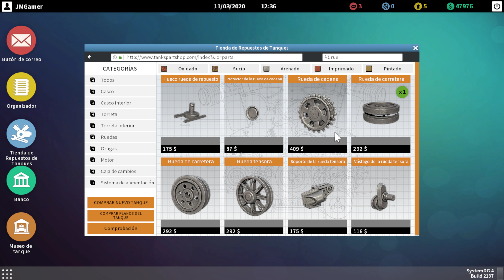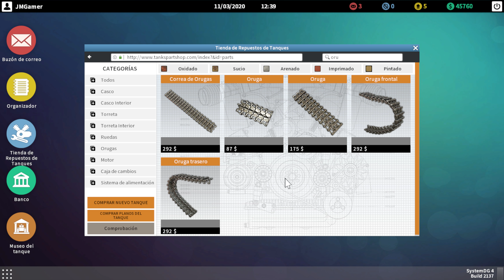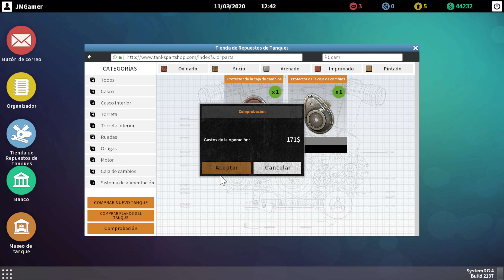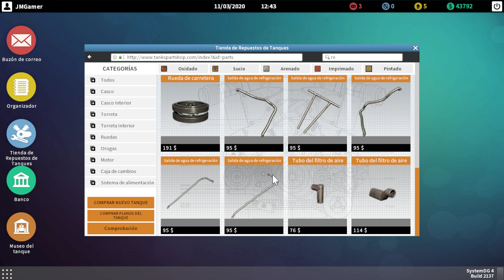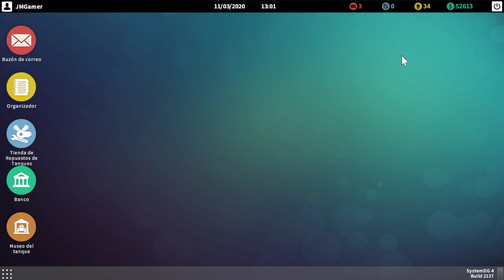Entrego El Tanque Sin Pintar | #3 Tank Mechanic Simulator